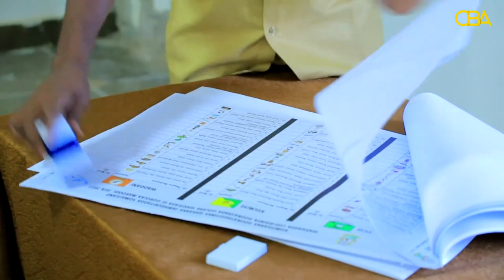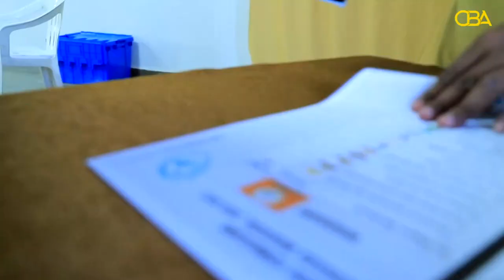Warbixin: Faa'iidooyinka doorashooyinka & Sanad kadib 31-May-2021 & dardartii & Waxqabadkii